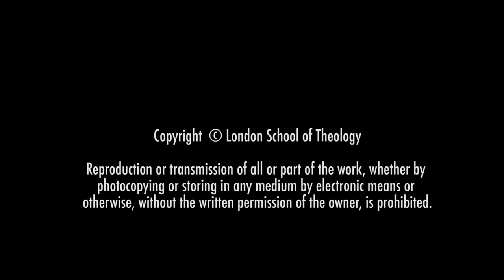LST Chapel - Life and Death from the perspective of Pontius Pilate with Conrad Gempf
Our Chapel talk for this week comes from Conrad Gempf, lecturer in New Testament studies at LST, as he speaks on how the ancient Romans were realists and intensely practical, in ways that resonate in our era. Conrad uses research and imagination to explore how the Roman leader Pontius Pilate might have viewed his encounter with Jesus in John 18–19.

Facebook: London School of Theology